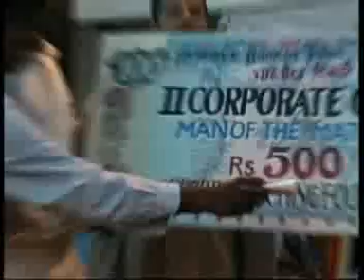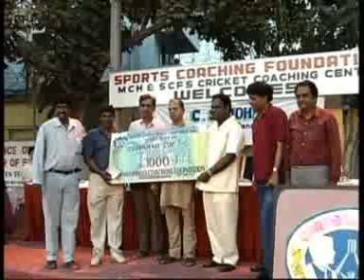Sports Coaching Foundation corporate cup 2.mp4